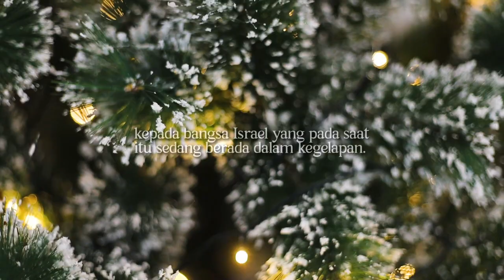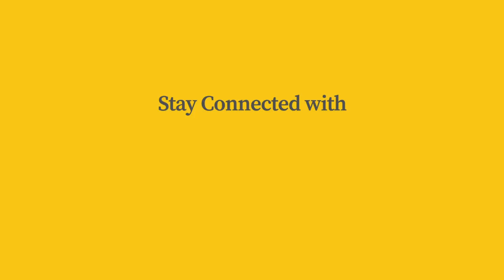Seorang Anak T'lah Lahir (Cover by Andrey Thunggal) | HelloGod Worship Rohani Kristen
Seorang Anak t'lah lahir untuk kita
Seorang Putera dib'rikan
Lambang pem'rintahan di atas bahu-Nya
Dan nama-Nya pun disebut orang

Penasihat Ajaib
Allah yang Perkasa
Bapa Yang Kekal (Kekal)
Raja Damai

Sambutlah Dia
Yesus Tuhan
Juruselamat dunia

Vocal and Cover by Andrey Thunggal
Mixing Mastering by Joshua Junaidi
Arrangement by Longines Roger Tamio

Nonton series lengkapnya di app HelloGod. Download aplikasi HelloGod.